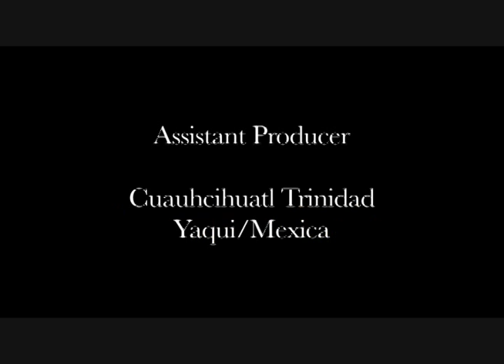NVTV - Donna Seaton (Washoe) and Ac' aq Ester Stauffer (Alaska Native-Yup'ik)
Cihuapilli Rose Amador interviews two guests: Donna Seaton (Washoe) and Ac' aq Ester Stauffer (Alaska Native-Yup'ik) on Native Voice TV.

Her first guest, Donna Seaton (Washoe) is of the Alameda Labor Coach Association. Seaton is administrative to the director of Native TANF Program in Oakland. She is a 'Labor coach' and started when her younger sister was pregnant and alone. She labor coached for many decades and helped many women give birth.

Native Voice TV's second guest is Ac' aq Ester Stauffer (Alaska Native-Yup'ik), Deputy Director of TANF of Bay Area (San Francisco, Oakland, Stockton and San Jose, Calfornia). Their are about 30 staff members.
TANF's 'Mission' is to provide various services, in education and career advancement for Native american who are on the Alaskan and Californian role. TANF services is to empower each person to become self sustaining. Heavy emphasis in Education.

Stauffer speaks in her 'Native' language about how they traditionally introduce themselves to others in a different village. She mentions that her introduction to others is to let them know what village and who her grandmother is.

Stauffer speaks about the hazards of traveling between villages when the wind would pick up, temperature dropping below 60 degrees and with zero visibility. She speaks about her parents having an 'Arranged Marriage' in which is traditional in her tribe.